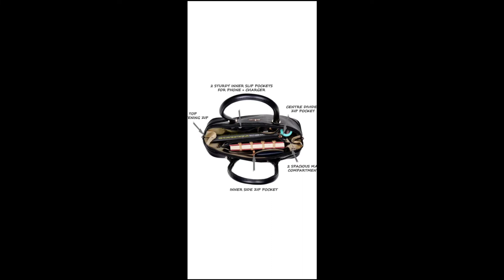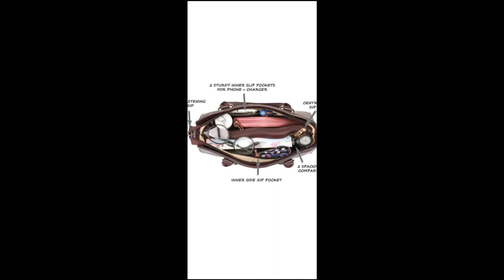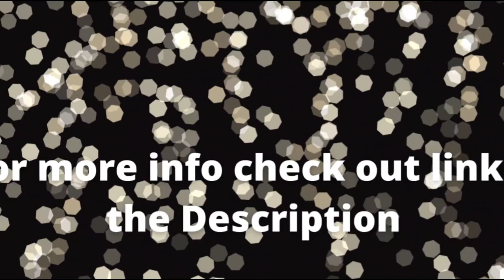FLIPKART HAUL 2022 ll FLIPKART WOMEN NEW ARRIVAL HANDBAGS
Hello Friends 👋

Today's video is all about FLIPKART HAUL.
Women casual wear handbags. office wear handbags.
Product links are provided below do check it out friends.